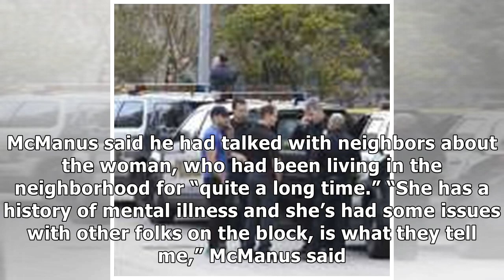SAPD police kill second San Antonian in less than a week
Photo: Tom Reel, Staff / San Antonio Express-News Chief William McManus leans on a tree while taking...